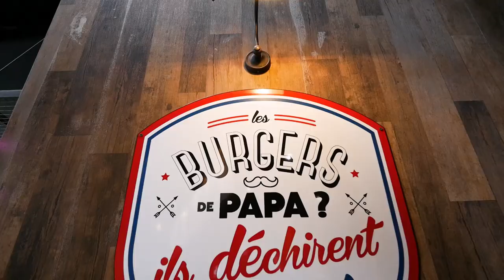Les Burgers de Papa - Notre restaurant de Thionville !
Papa s'est récemment installé à Thionville au dans la zone commerciale Geric ! Les Burgers de Papa c'est : du pain boulanger 🍔 de la viande française hachée en restaurant, des frites maison (cuites en deux bains) avec des pommes de terre en provenance de primeurs de la région 🥔🍟 et bien entendu, des boissons artisanales 🍻